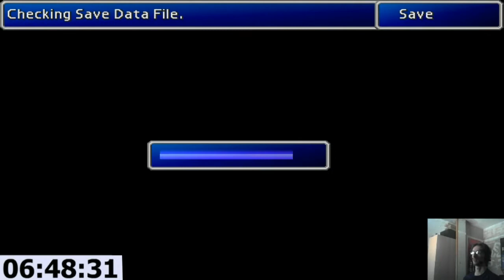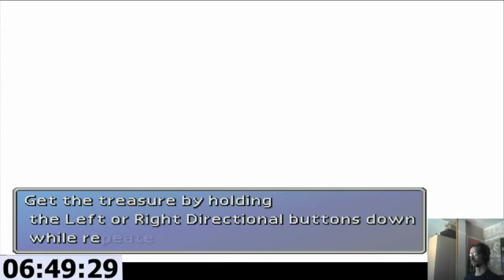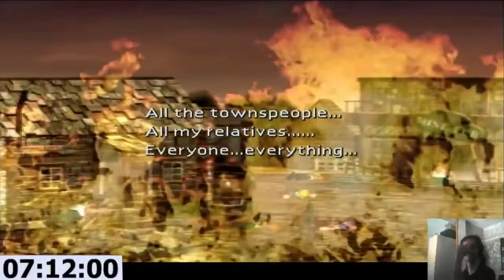Final Fantasy VII - The Golden Saucer [#07]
RECORDED AUGUST 2ND 2013 ON OUR TWITCH.TV CHANNEL.

Watch as Dan plays through Final Fantasy VII over a series of livestreams.